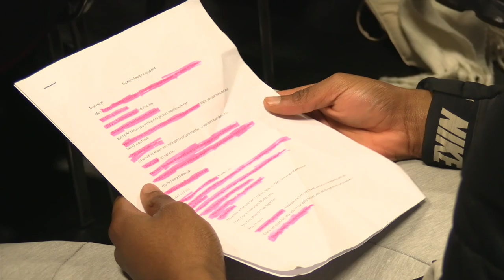BA (Hons) Acting for Stage, Screen & Digital Media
Performers College is specifically crafted to allow our students to explore every aspect of the performing arts industry. To that end, we are exceptionally proud of the success of our alumni and the longevity of their careers. The versatility of our graduates is what makes them stand out in the crowd. Our alumni can be seen in West End shows, on UK and international tours, on Broadway, cruise ships, appearing in prestigious television programmes, and performing worldwide.